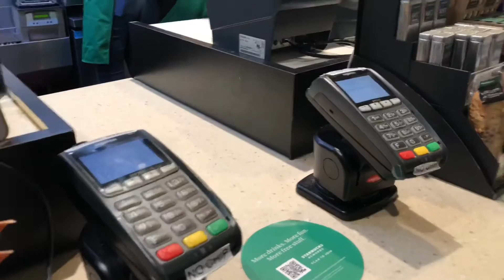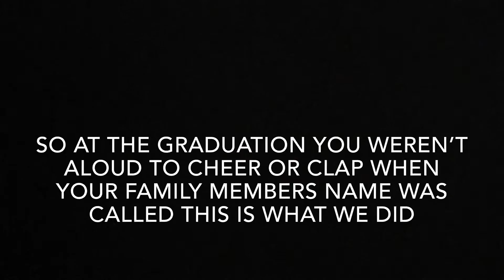I FLEW ACROSS THE STATES TO DO THIS...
In today’s video I vlog my trip to my twin sisters graduation in South Carolina/ I also will be continuing vlogging my trip to Miami and Aruba and the CRUISE!!